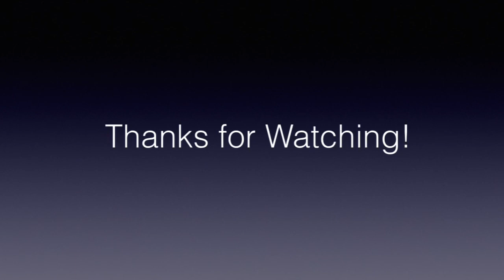Avatar Albums Ranked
My ranking of Avatars albums from worst to best. How would you rank them?